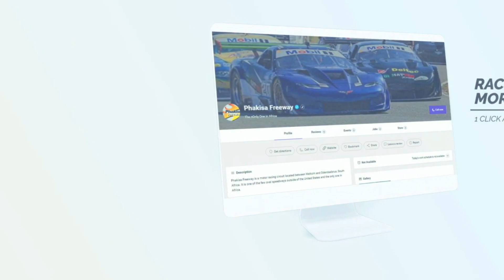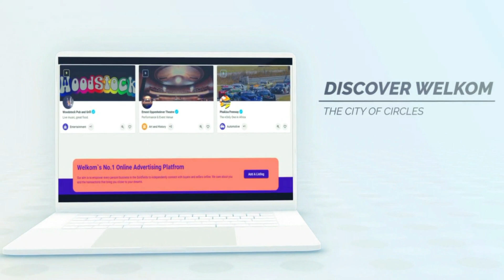Get Listed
Welkom Info